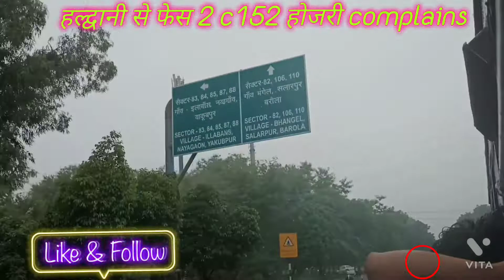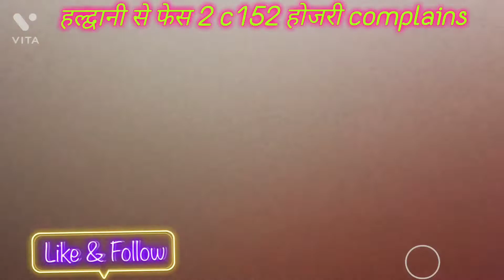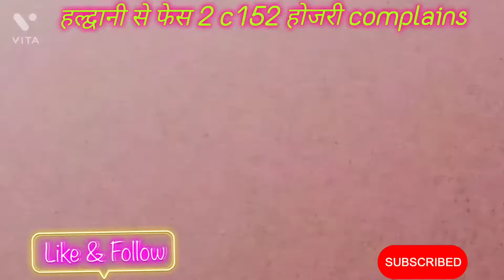viral video हल्द्वानी ,Haldwani mod, kulesra police chauki, Bpl sabji ,mandi face 2, video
वायरल वीडियो हल्द्वानी कुलेसरा बीपीएल फेस टू सब्जी मंडी